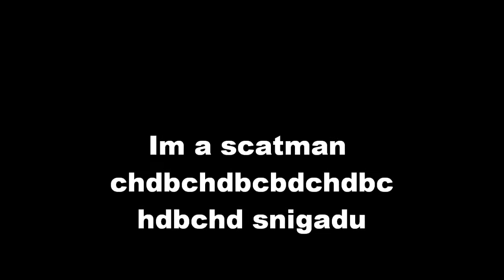Scatman - lyrics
Lol